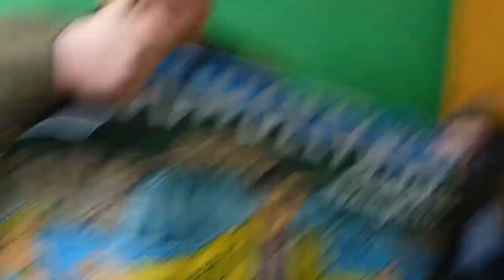DOORMAT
Mailbox Monday address:
TommyNC2010